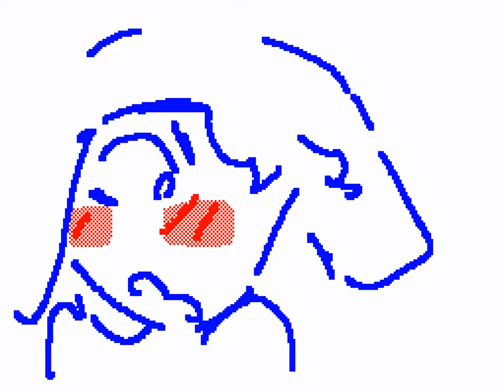g a e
Dude i love kenny- anyways i also love drawing stroob's eyelashes (help i need a real name for her)

Animated with Flipnote Studio and uploaded from Sudomemo! This is sorta crappy but i’m trying to get used to flipnote:)